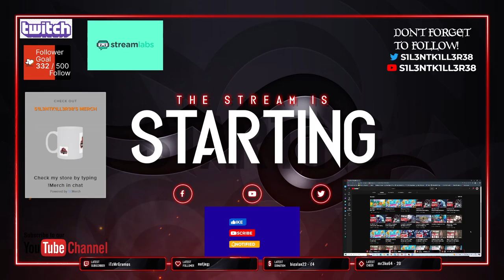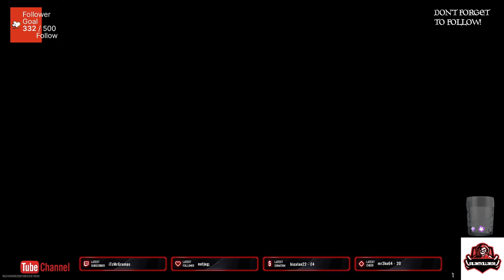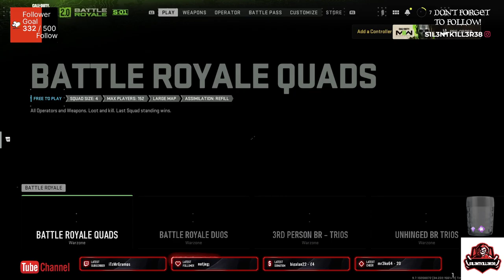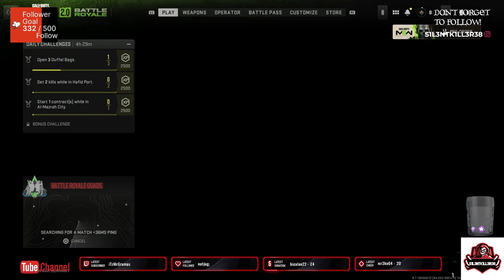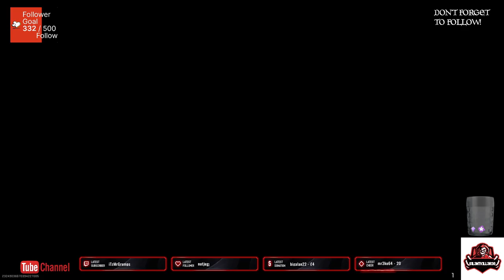modern warfare 2 online game play part 1 ps4-No Commentary